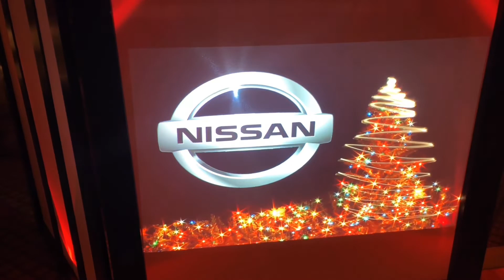DJ Gig Log: "All I Want For Christmas is Cans" 12/20/18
These lights are the size of a regular can of Redbull! These tiny but mighty accent lights can transform any space into an elegant and vibrant space. Come check out my gig log from a holiday party with these unique lights.